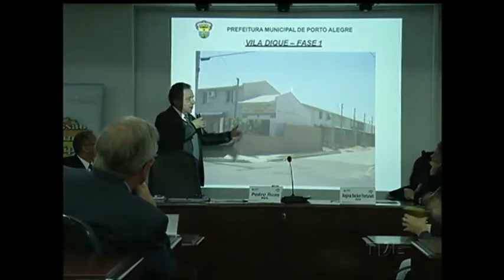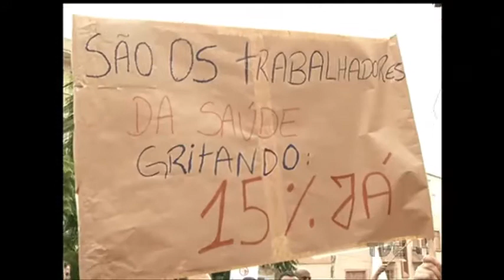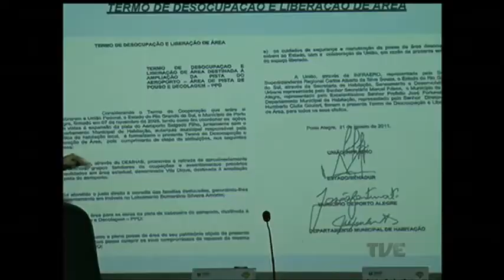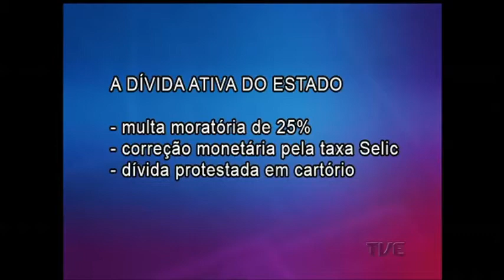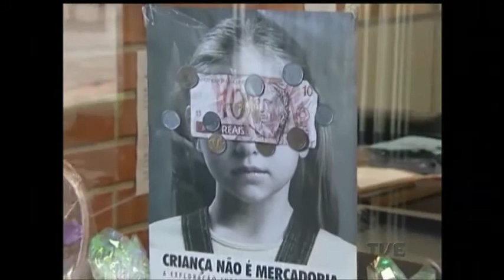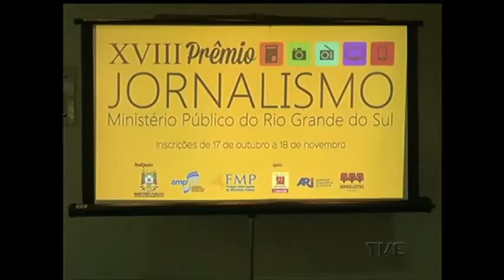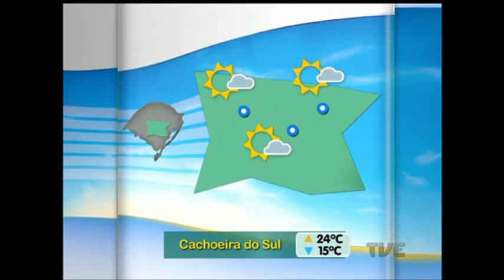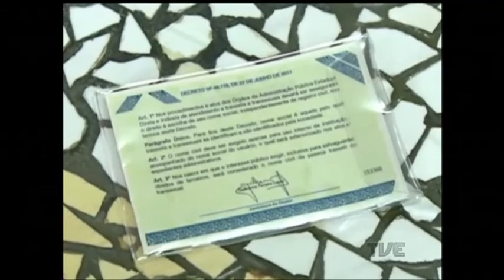Segunda Edição | TVE - 28/6/16